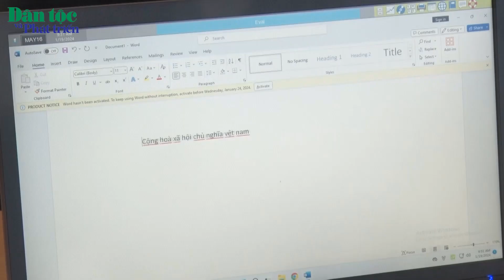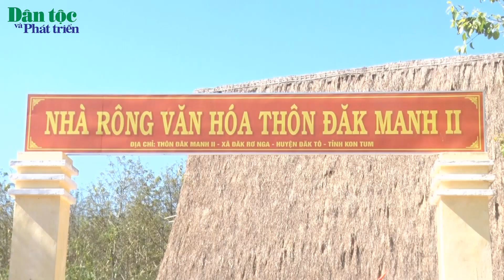Chương trình MTQG 1719 tác động mạnh mẽ đến vùng đồng bào DTTS tỉnh Kon Tum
Với sự vào cuộc quyết liệt của cấp ủy, chính quyền địa phương, sau hơn 3 năm triển khai Chương trình mục tiêu Quốc gia phát triển kinh tế - xã hội vùng đồng bào DTTS và miền núi 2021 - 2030, giai đoạn 1 từ năm 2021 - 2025 (gọi tắt là Chương trình MTQG 1719) đã phát huy hiệu quả, giúp vùng đồng bào DTTS ở tỉnh Kon Tum từng bước đổi thay.